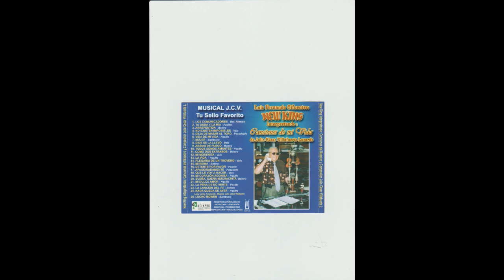TU DUDA Y LA MÍA (Pasillo de Juliuo César Villafuerte Luzardo)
TU DUDA Y LA MÍA (Pasillo de Julio César Villafuerte Luzardo)
Intérprete: Luisfer Cifuentes.
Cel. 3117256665